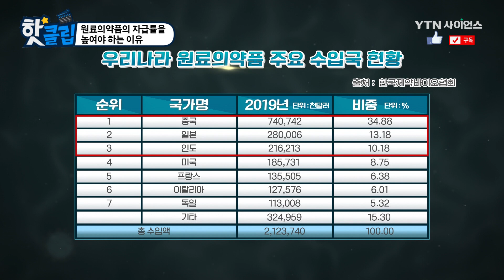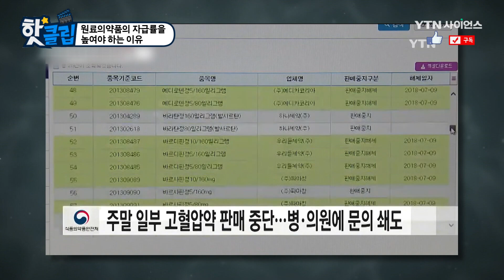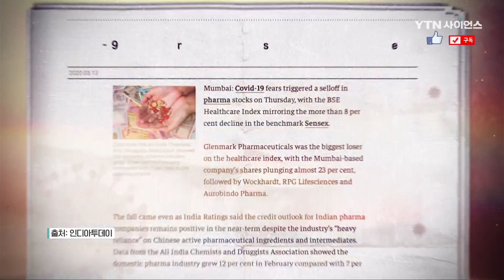원료의약품의 자급률을 높여야 하는 이유 [핫클립] / YTN 사이언스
완제 의약품을 만드는 데 사용되는 원료의약품은 대부분
중국이나 인도에서 저렴한 인건비를 바탕으로
많이 생산되고 있다고 한다.

우리나라도 원료의약품의 해외의존도가 높은데,
원료의약품을 생산하는 나라는 이를 바탕으로 자국우선주의로 내놓기도 한다.